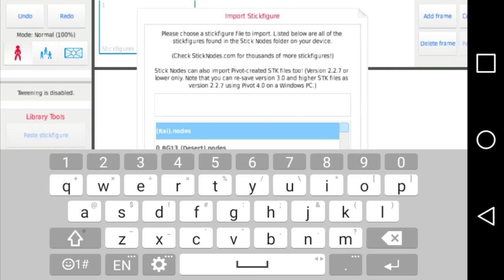Stick Nodes - How to Animate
So D4vid asked me in how i animate all my stuff like effects,the fights, the talking and 3D stuff and he was amazed on what i taught to him so he wanted me to share it here on Youtube.
So this I what I do every time I make an animation Enjoy

Hahahahhahaha ok this is not legit but hey i feel sorry for you but you actually wanted me to teach you in how to animate in stick nodes but instead i did an animation, as usual i just put  enough effort like to compare it with stick nodes short of raymond on drugzz origins.

sound source by our crazy guy howtobasic
backgrounds and sticks by :

Kenny Anims
UltraJ Anims
Me
NonTweenMaster

Well guys the next video is... "Dojo Duelist Demo/Omega's Invade Black Blood HQ" i see you there :)